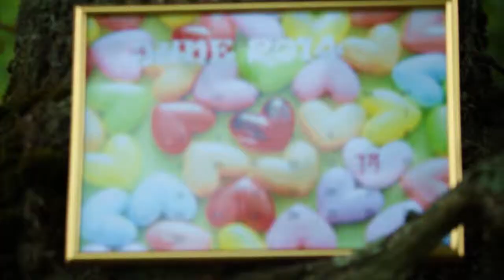Свадебный клип 14.06.2014 г.